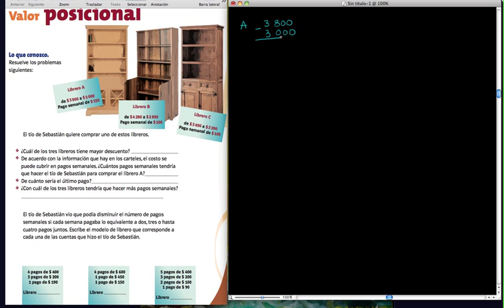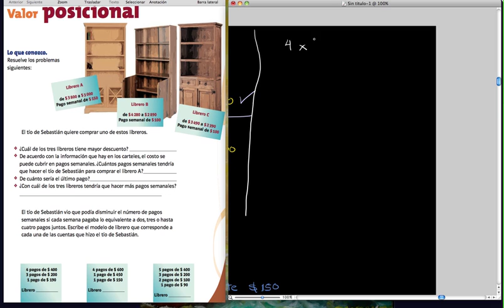Solución del problema de la pag 9 libro matemáticas SEP 4o grado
Por favor, leer la descripción

Desesperada por la frustración al tratar de resolver los problemas mal escritos/planteados del libro de matemáticas de la SEP (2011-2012) de 4o grado de primaria, me decidí a ir resolviendo cada problema, paso por paso, y además, ir comentando los errores en la redacción y planteamiento de éstos.

Por favor, háganme llegar sus comentarios y observaciones sobre estos videos, si les son útiles o no para ayudar a sus hijos a comprender las matemáticas a pesar de tener un material mal hecho.